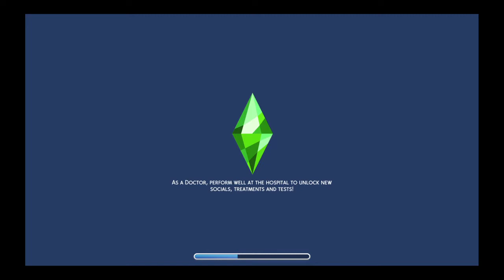Playtesting The Newly Renovated Copperdale High School